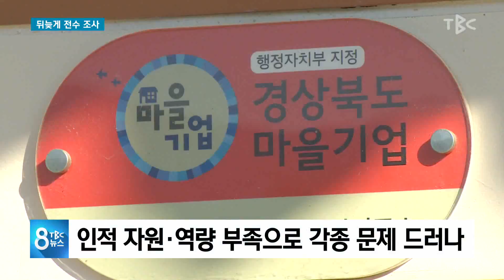뒤늦게 전수 조사 181203[TBC-띠비띠]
부실' 농촌마을개발사업 "전수조사"